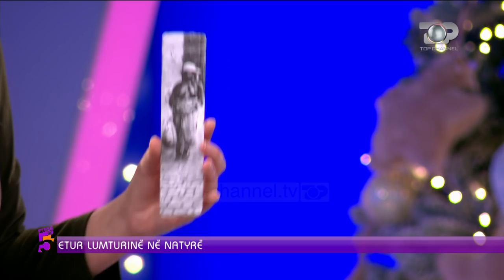Ftesë në 5, Pedagogia braktisi auditorin për të gjetur lumturinë në natyrë, 27 Dhjetor 2018, Piesa 3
Tema: Ajo është një vajzë e re, energjike, ka aq shumë ide në kokë sa nuk i nga t’ia nisë më parë, e dashuruar pas librave dhe leximit por paqen e gjen vetëm tek natyra.  Në gjithë këtë kërkim, ku ka kaluar shumë aventura, por ka bërë edhe plot punë të bukura, e ka kuptuar se vendi i saj është në natyrë dhe tani po mendon seriozisht të lërë Tiranën e të zhvendoset në Përmet.
Te ftuar: Dorela Lazaj